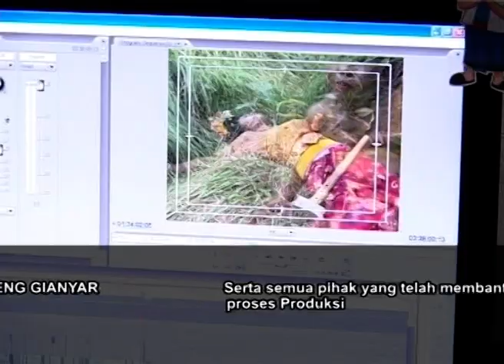TEMBANG GUNTANG GEGURITAN BALI PAKANG RARAS EPISODE 2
10 GINADA EMAN-EMAN

MASIH TAN NORA KAPENDAK
DADI PADA SAMI NGELING
KANGEN RING GUSTINE REKO
LAWAD TITIANG GUSTI BAGUS
YAN DIJA COKOR I DEWA
RADEN MANTRI
BOYA CINGAK RATU TITIANG

11 GINADA DASAR

I PATIH RARIS MANGUCAP
PADA GUPUH IA NGALIHIN
BILANG UMPUT KAUNGKABANG
MASIH TWARA JA KATEPUK
TUWAH KABATEK BAN TITAH
JABUT WIDI
JALAN MULIH JA UNINGANG

12 PANGKUR

RARIS MAJALAN MATULAK
MASUMITA SAMI IA KAWELAS ASIH
MANGOJOG PURI KARURUH
SAMI MANGATURANG SEMBAH
RADEN MANTRI ICAL KAAMPEHANG AWUSS
SANG PRABU KESIAB MIRENGANG
BEGBEGAN IDA NREPATI

13 GINADA EMAN-EMAN

SADA MAKELO NGANDIKA
KEMENGAN IDA NREPATI
NAH YA SUBA JANI BAGIA
GANTIN LACUR YA KATEMU
ENTO KENKEN AWANANNYA
GUSTIN CAI
ILANGAN IA DADAKAN

14 MASKUMAMBANG

PATIH MATUR
INGGIH RATU SRI NREPATI
DI TENGAHING ALAS
TAN PESANGKAN UJAN ANGIN
PETENG IBUT MAILEHANG

15 MASKUMAMBANG

KELAPU LAPU
RURUH TITIANG RADEN MANTRI
TAN KATEMU DEWA
DAUN ABIDANG KAUNGKABIN
WENTENE RING GUNUNG ALAS

16 PANGKUR

KOCAPANG PRABU RING DAHA
GUNA MANTA MADUE PUTRI SAWIJI
CANDRA KUSUMA KAWUH
WAWU MAYUSA RORAS WARSA
TWARA ADA PADA MANGEDANI RATU
RASPATI MENGGEN RAHADYAN
WALUYANING DEWI RATIH

17 DANGDANG

LANGSING LANJAR PAMULUNE NYANDAT GADING
JEGEG NGAYANG
DYAH CANDRA KUSUMA
KATON KANAKANE GADING
PALANE ASING NARUJU
ALIS DON INTARAN YUKTI
RAMBUTE SAMAH TUR PANJANG
TANGANE LEMET MALENGKUNG
ISITE NGEMBANG RIJASA
MAKEMIKAN
LUIR KADI TIRTA MANIK
KATON PANGID SING SOLAHANG

18 SINOM UWUG PAYANGAN

TAN KOCAPAP IDA RING MARGA
SERAUH RING TAMAN SARI
NGELUS WASTRA TUR MESIRAM
WUS MESIRAM NGALAP SARI
SUKA LEGAWA TAN SIPI
KAASRINYA NUDUT KAYUN
MANUTIN PANGIDER IDER
MAMBU MIYIK SUMIRIK
SAMI LULUT
UCAPANG REKO SANG DIAH